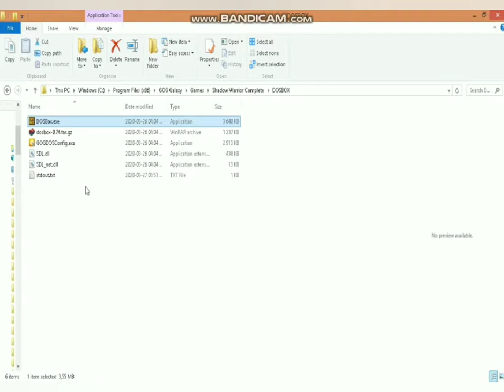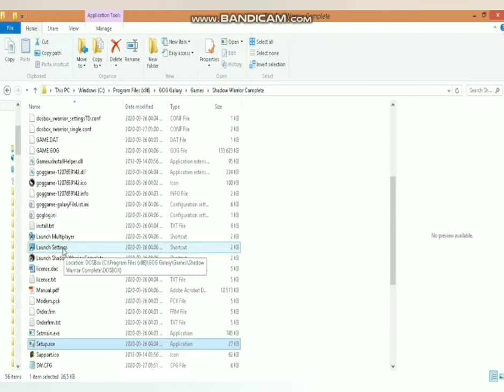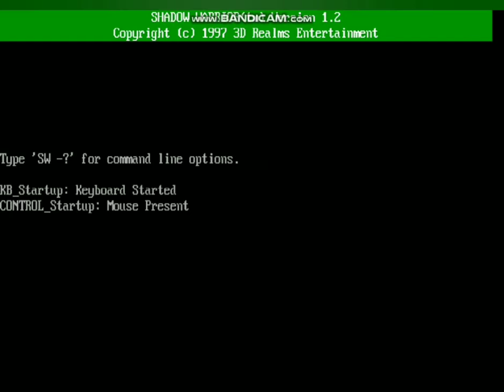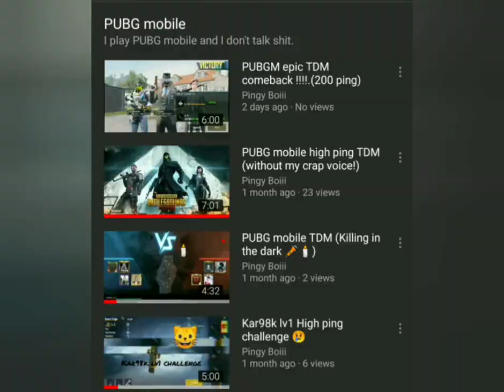How to setup Shadow Warrior 1997.(controls, display settings, sound etc).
First off this game is free at the moment on GOG.com,2nd...sorry if this song sounds weird not sure whats up with YT studio. This tutorial is for those that downloaded Shadow warrior from GOG.com and don't know how to set up the controls,display settings etc as there is no proper advice on how to configure the game or an in game option to change it.please watch the full video as there is a lot to cover and maybe check out my game play for the first level on the hardest difficulty :P.